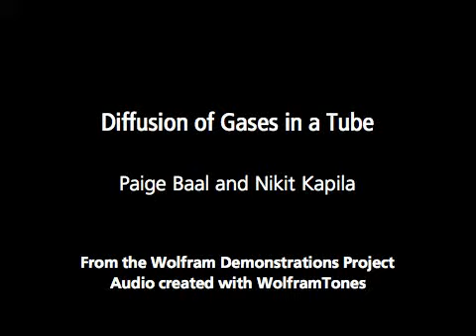Diffusion of Gases in a Tube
This Demonstration shows the diffusion of two gases from opposite ends of a tube. The root mean square velocity of a gas is given by V_rms=SqrtBox[RowBox[{3,, R,, RowBox[{T, /, M}]}]], where R is the gas constant 8.314 J/mol K, T is the temperature in K...

Contributed by: Paige Baal and Nikit Kapila